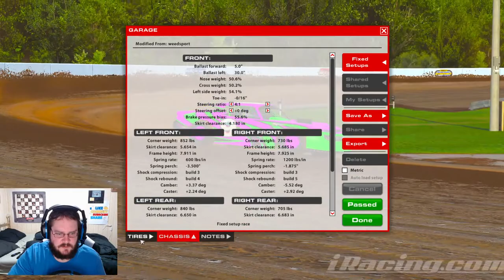Mike plays IRacing 2022 Season 4 Week 3 Dirt Street Stock @ Weedsport